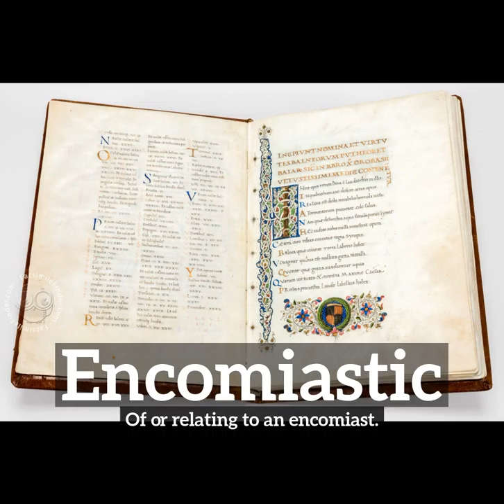How to Say Encomiastic in English? | What is Encomiastic? | How Does Encomiastic Look?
Learn how to pronounce encomiastic with Imago Spectrum.

What is encomiastic?
How does encomiastic look?
How to say encomiastic in English?
What does encomiastic represent?
What is the defintion of encomiastic?

Imago Spectrum allows you to easily memorize common English words and phrases by joining visual and auditory learning environments into a short video. Focus on the images and repeat encomiastic several times for best retention results.

In this video we are speaking the word, encomiastic. Do take note of how encomiastic is spelled.
The definition of encomiastic is listed below the word in the video.
Encomiastic:  Of or relating to an encomiast.